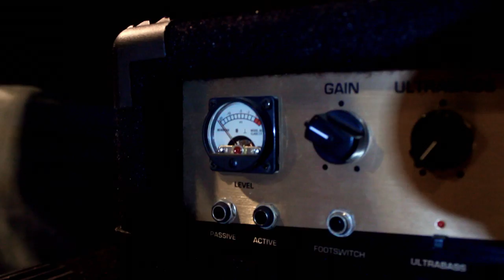Civic Station - The Hedonists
Music video for the song 'Civic Station'.

From 'MANIA', the new EP from The Hedonists.